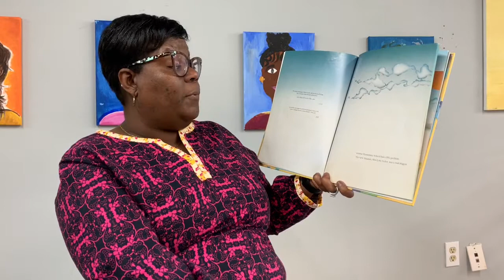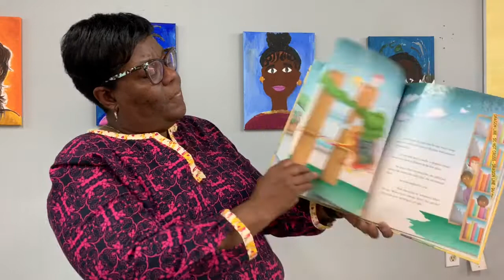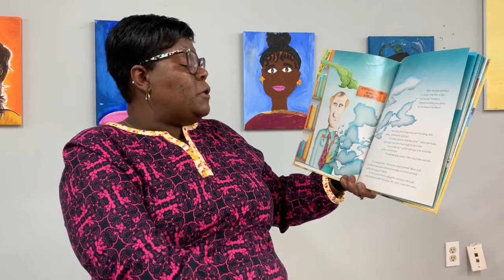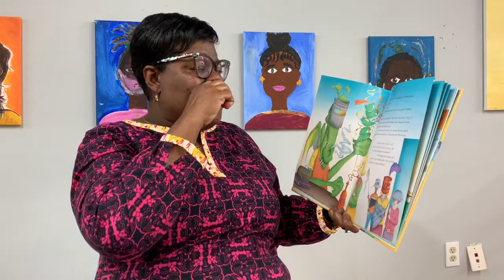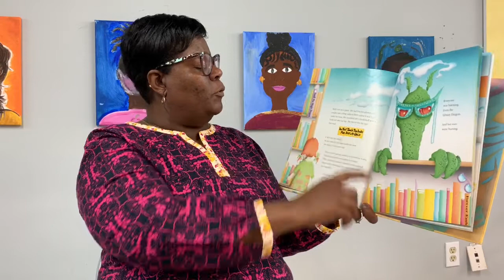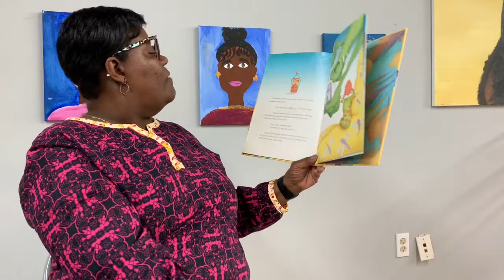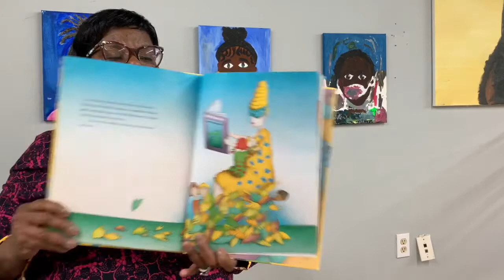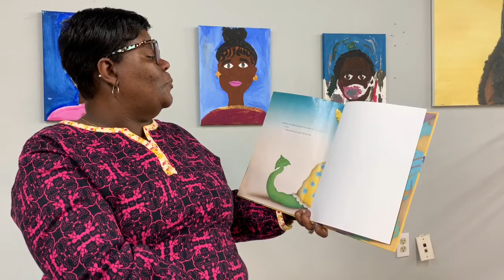Tails and Tales with the Clayton County Library System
Arts Clayton’s Arlene Bellamy reads “The Library Dragon” for Tails and Tales